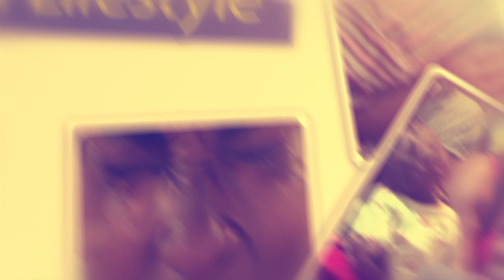OLUGAMBO. Maureen Nantume anyenyeza emabega ekitasuubirwa.